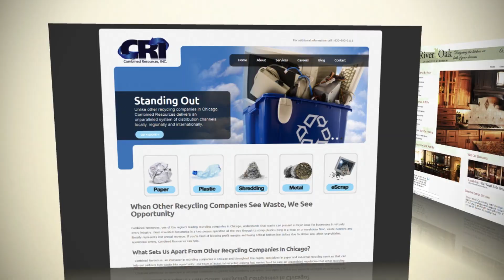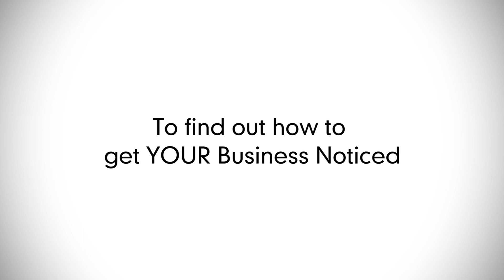Meet Design & Promote